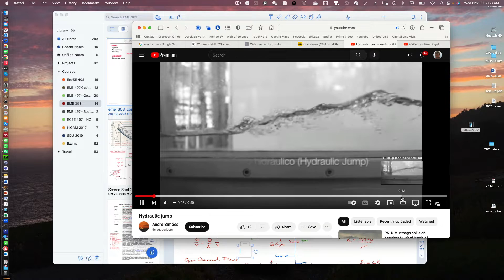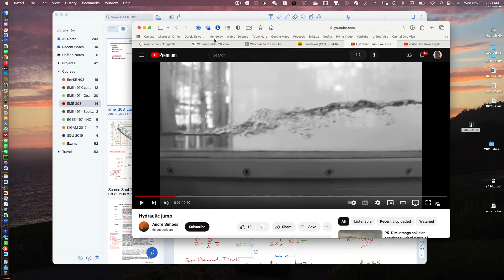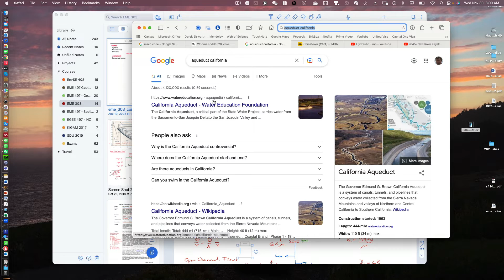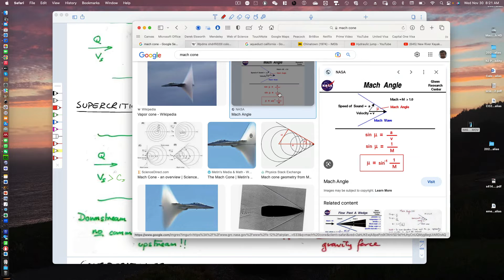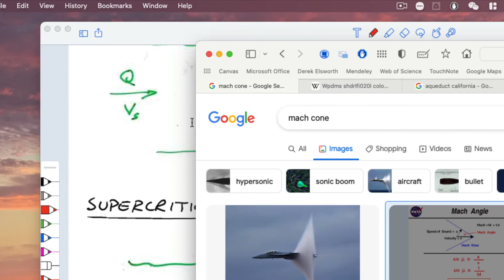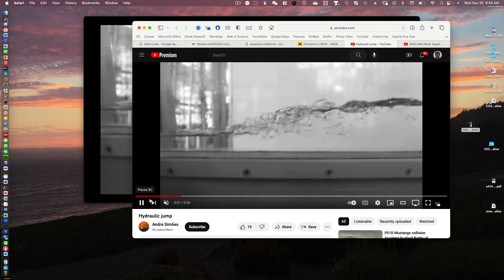13:2 Open Channel Flows - Gradually Varying Flows, Energy, Critical Depth and Froude Number